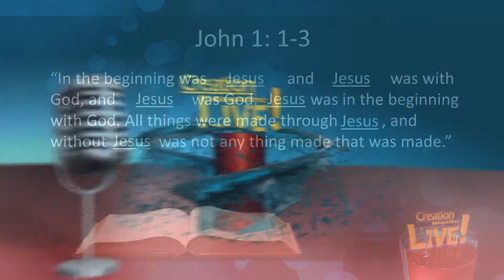JESUS Is The Creator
CMIcreationstation

Jesus's existence did not begin 2000 years ago. He is the eternal God, Creator of Heaven and Earth.

Please Visit Their Website  http;//creation.com